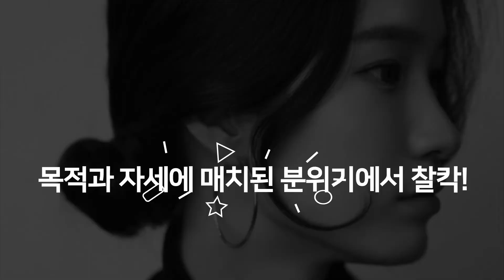[스튜디오 새벽빛] 우리의 아름다운 순간을 담아 전하는 곳💝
스튜디오새벽빛 원하는 분위기에 맞춰 제대로 찍어보쟈!
부산 목적과 자세에 잘 매치된 배경&분위기를 딱
캐치해주는 스튜디오에서 아름다운 순간을 기념해보자구!
프로필사진부터 즐명사진, 화보 등을 이야기하면 끝📸
수 많은 경험과 결과물로 증명해주는 스튜디오라서 고민은
덜어주고 완벽한 순간의 사진만 얻어갈 수 있찌(°∀°)b
@@원하는 내 모습, 여기에서 해결해보자구๑•‿•๑

⏰ 24시간 연중무휴
🏠 부산광역시 서구 동대신동2가 187-4 1층

단골가게 팔로우👉@korean_report